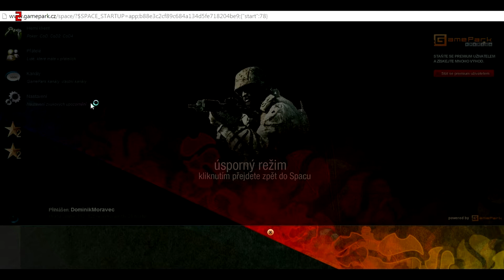The best moments of CoD 2 [Sergej] HD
Záznam Fraps. Editace Sony Vegas.
Song:  65daysofstatic - Radio Protector